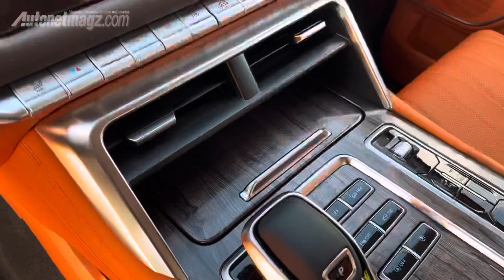FOTON Tunland V9 : Lawan Hilux, Triton, D-Max dll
AutonetMagz kembali ke luar negeri untuk meliput perkembangan otomotif diluar sana. Kali ini ke Thailand bersama Foton Indonesia untuk menghadiri acara penting mereka.

Salah satunya bertemu dengan double cabin Foton Tunland V9 yang merupakan d-cab bermesin Diesel Hybrid. Di video ini, kami akan melihat sekilas bagaimana Foton Tunland yang menjadi pesaing Toyota Hilux, Mitsubishi Triton dan Isuzu D-Max ini.

Ini dia video first impression review Foton Tunland yang dibawakan oleh Val Willson.